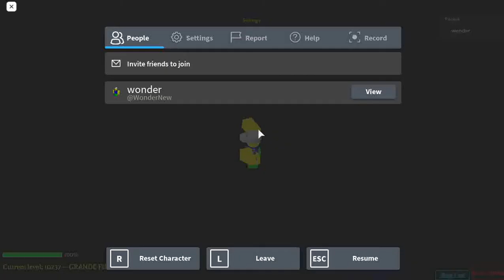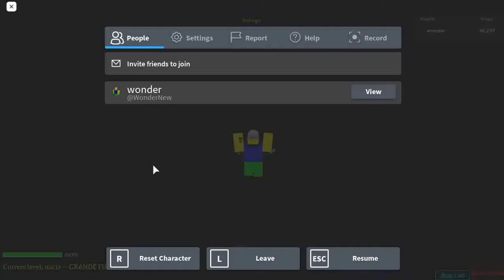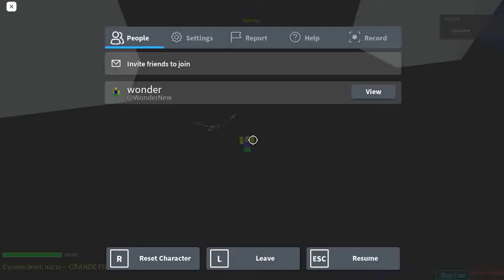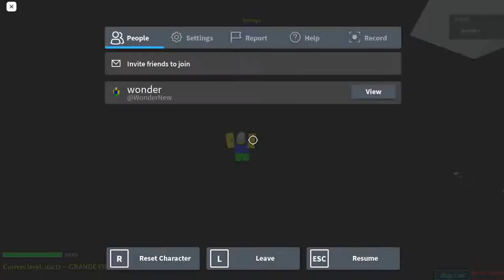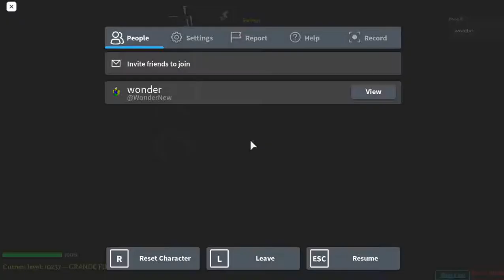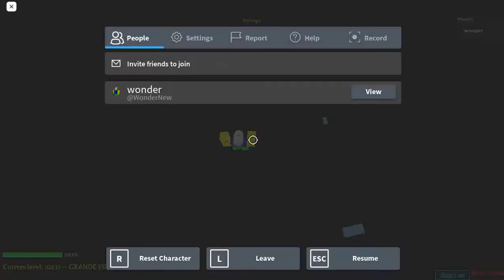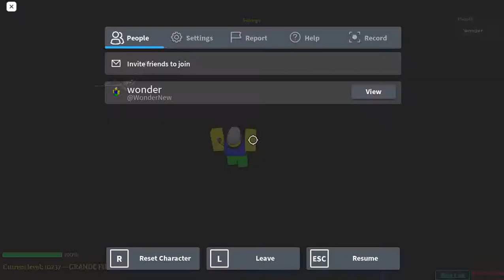Stage 10234-10237 | Ultimate Obby 2.0 | Roblox | 11.02.2021